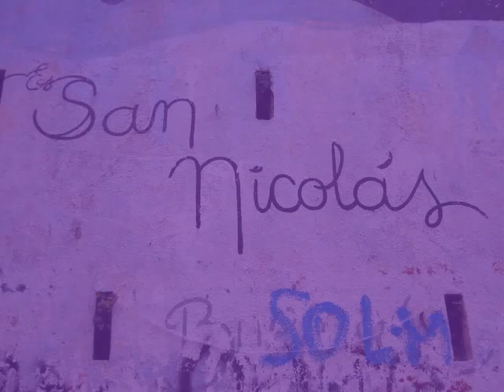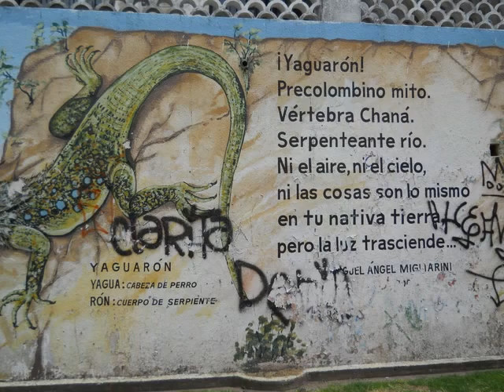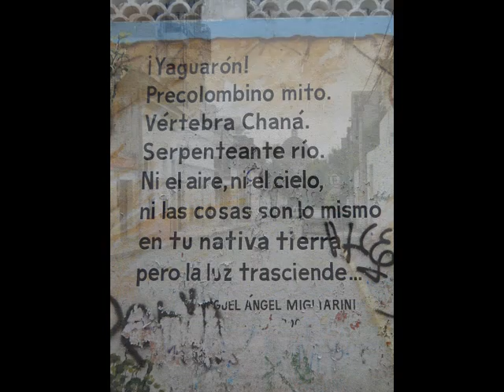San Nicolás de los Arroyos 2013